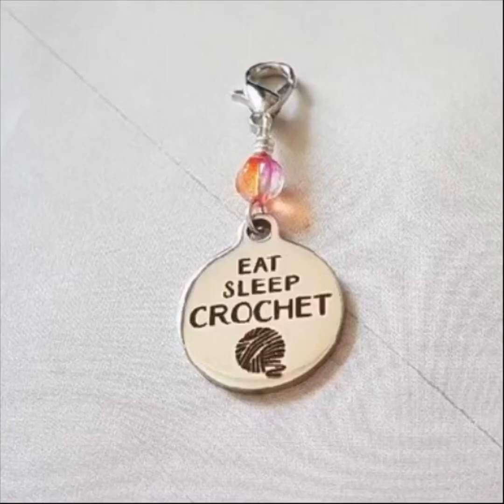Where to Buy Yarn: Yarn Candy Studio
Discover the beauty that is in independently owned and operated yarn shops

Yarn Candy Studio is an Etsy shop that offers an impressive selection of stitch markers and other knitting and crochet accessories.

binkerbelle

Happy Mail
Binkerbelle’s Yarning
1804 Hennessy Cres
Orleans Ontario Canada
K4A 3X8